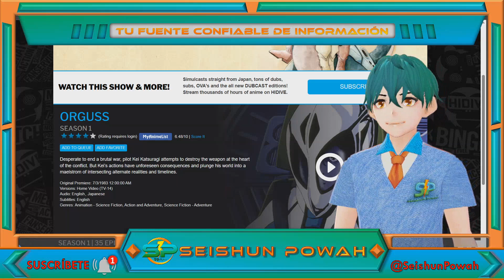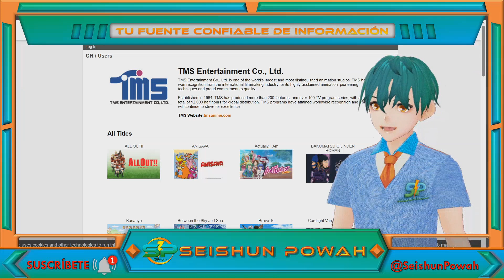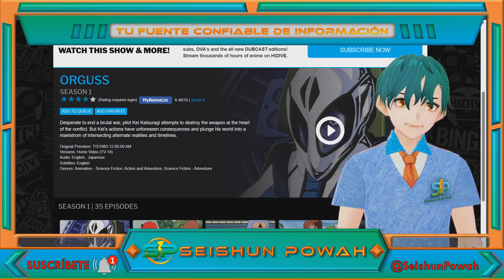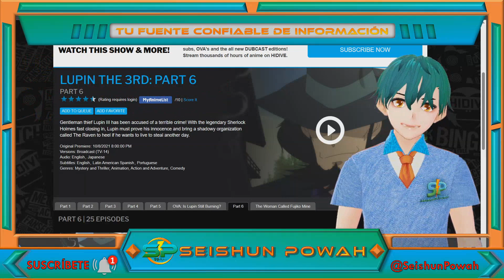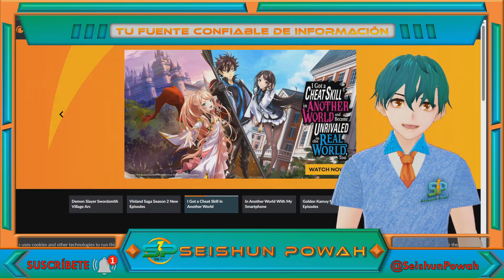CRUNCHYROLL le QUITA Anime a HIDIVE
Nos llega la novedad que CRUNCHYROLL le quitó un anime clásico a HIDIVE y lo distribuirá con subtítulos para Latinoamérica, algo que HIDIVE no pudo lograr en todo en un año. El anime en cuestión es el segundo en la trilogía Super Dimension de Big West titulado “Super Dimension Century Orguss” y animado por TMS.

Chapters

0:00 HIDIVE y sus controversias en Latinoamérica
1:02 Crunchyroll ganando terreno ante pequeños distribuidores
2:56 ¿TMS desechando una asociación con HIDIVE?
3:46 Crunchyroll corrigiendo el error de HIDIVE
4:19 Una llamada de atención para HIDIVE
4:37 TMS Entertainment velando por su anime

[MAS CONTENIDO]
• Siguiente Video: